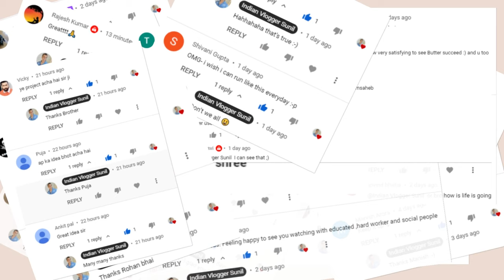INDIAN HOME BACKYARD TRANSFORMATION PART-III I Indian Vlogger in USA I Hindi Vlog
This is the second part of our backyard work, , hope you all will like it.